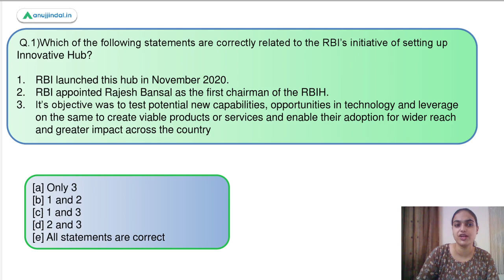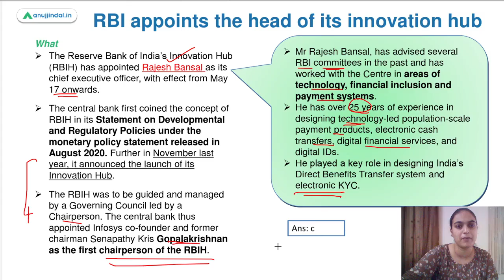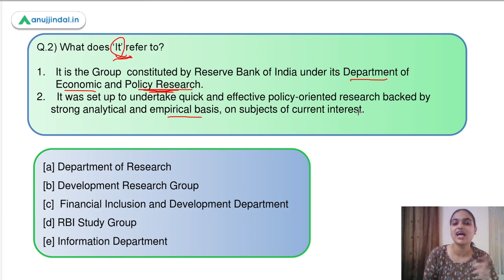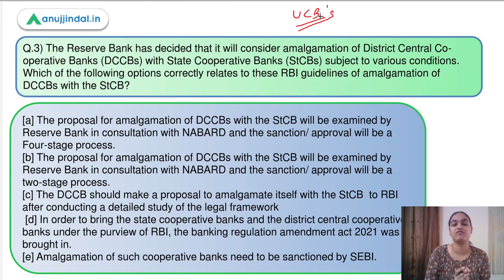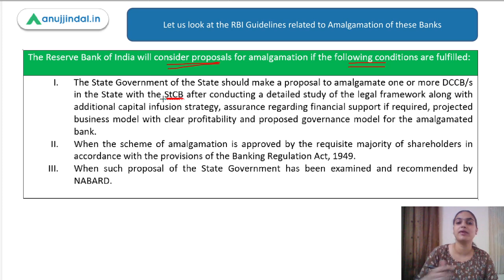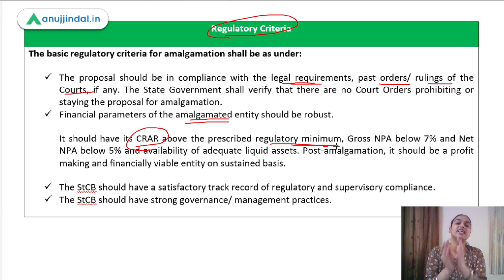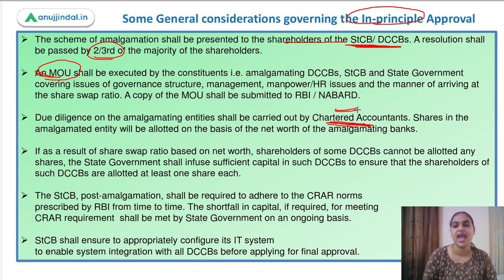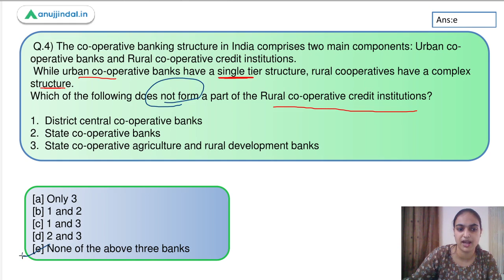RBI Grade B Current affairs | Phase 2 | RBI 247 | RBI Innovation Hub | May Day 9 | Tanvi Ma’am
In this session i have covered topics like RBI Innovation Hub, RBI Development Research Group, Amalgamation of DCCBs and StCBs using MCQs which can be helpful for RBI Grade B exams.